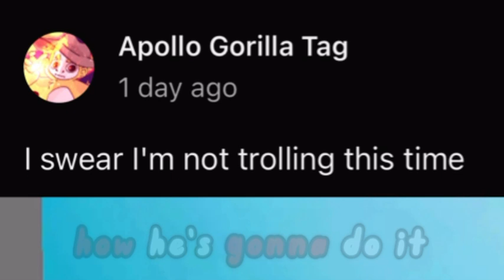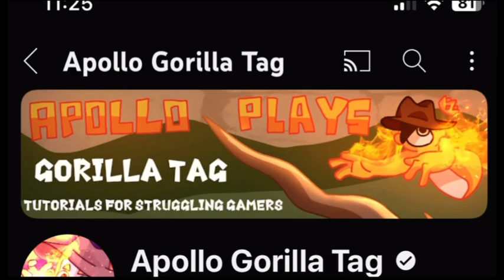Apollo Might be Coming Back..